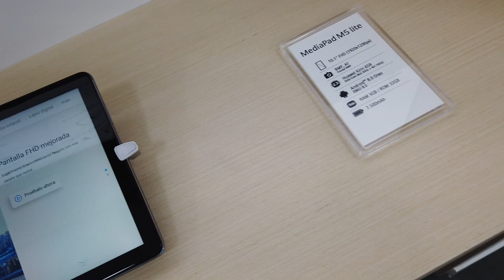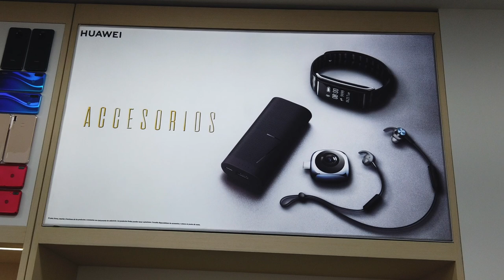¿Qué es lo especial acerca de las nuevas tiendas de Huawei? | Opiniones de tecnología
Realizamos un recorrido por la nueva tienda de experiencia de Huawei en Bogotá. Desde la opinión de un experto nos pudimos enterar de aspectos básicos y diferenciales que podemos encontrar en este nuevo espacio. Lo invitamos a visitar la tienda.

Obtenga información sobre tecnología en TECHcetera es un canal donde encontrará reseñas y consejos. La tecnología al alcance de su mano con un lenguaje sencillo.